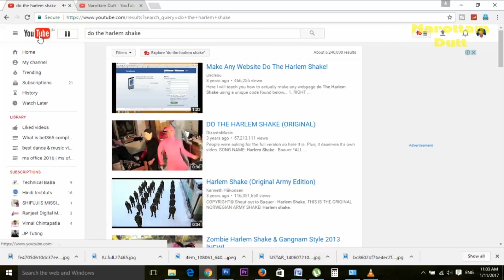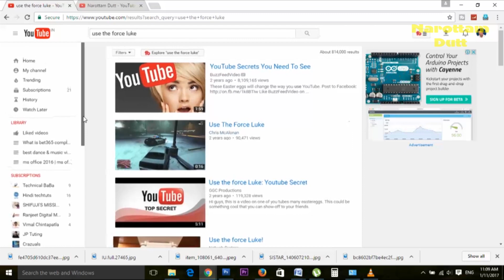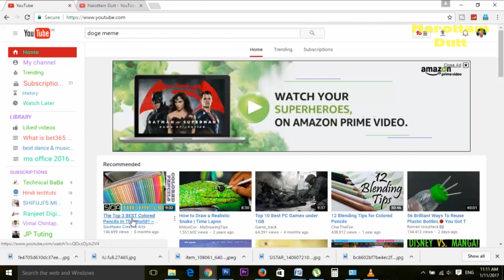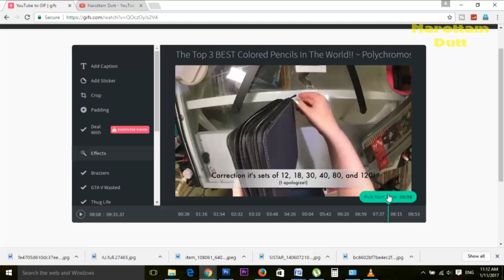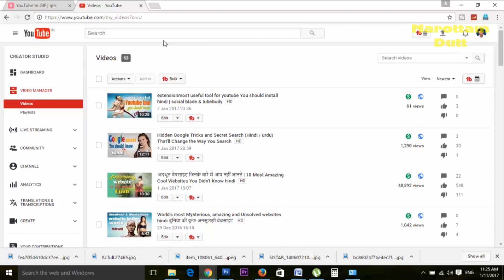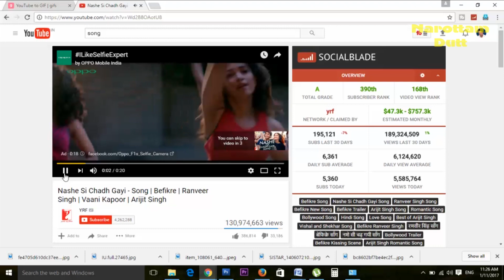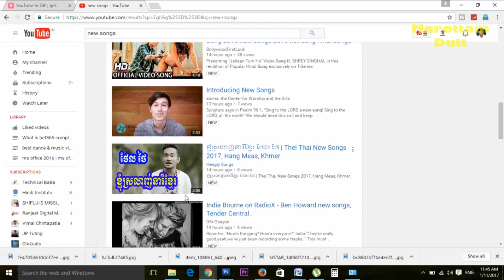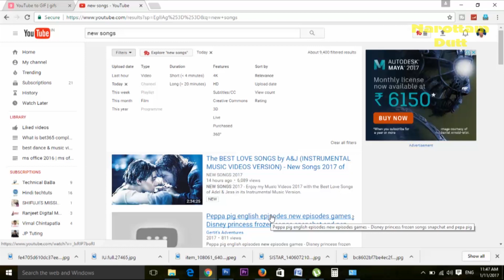best and amazing Youtube Tricks That NOBODY Knows - Hindi हिन्दी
Here I show you best and amazing Youtube Tricks That NOBODY Knows

Hello guy's
On this Channel I made in Hindi because I made this Channel to help Indians and to support Hindi.